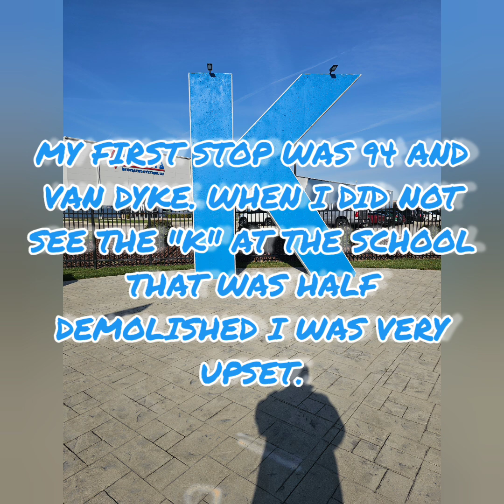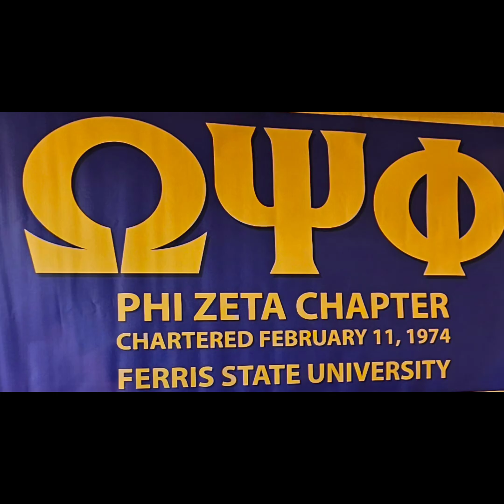The Return to the Motor City Detroit, Michigan